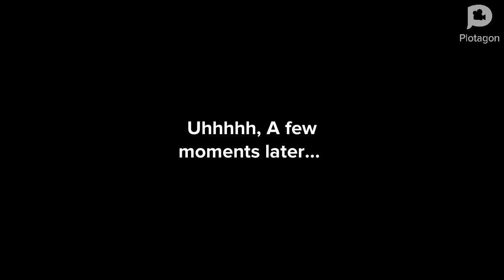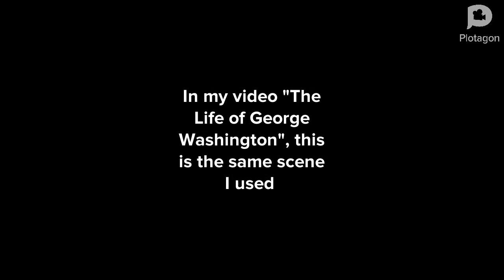George Washington and Thomas Jefferson meeting 1797